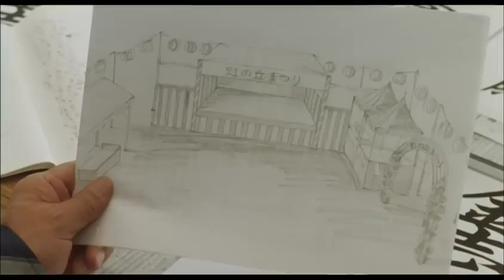映画『ホームカミング』予告編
2011年3月12日（土）より南町田109シネマズグランベリーモールほか全国公開
仕事一筋に生きてきた男が定年退職後、かつては理想の町と呼ばれながら現在は老人街と化した町に活気を取り戻そうと、町おこしに奮闘する人情喜劇。高齢化するニュータウンを舞台に、セカンドライフを送る人々への応援歌を、「金曜日の妻たちへ」「理想の生活」の飯島敏宏監督が涙と笑いで描き出す。主演は、バラエティー番組などで活躍し本作で映画初主演を果たす高田純次。そのほか高橋惠子、竜雷太、黒部進らベテラン共演陣が脇を固める。